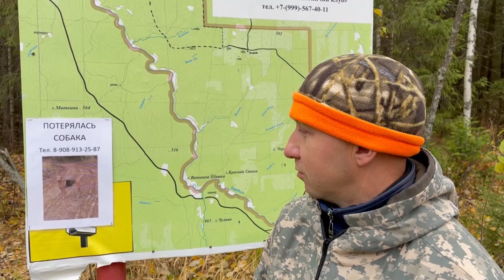"Клуб охотников и рыболовов" выпуск 015 Охота зайца с гончими собаками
Проекту требуются дополнительные вложения на экипировку и оборудование!

"Клуб охотников и рыболовов" выпуск 015 Охота на зайца с гончими собаками , автор и ведущий Александр Игнатов и биолог охотовед Евгений Сурнин отправились на охоту, Сергей Лавров начальник хозяйства выступил в роли гида, рассказал и показал все!